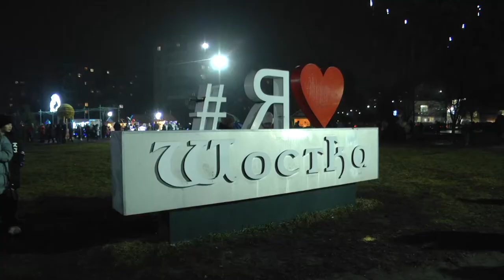На півночі Сумщини урочисто запалили вогні на головній ялинці Шосткинської громади. 17.12.2021